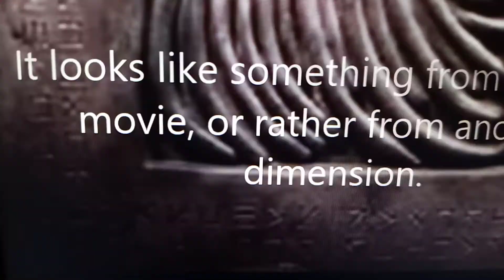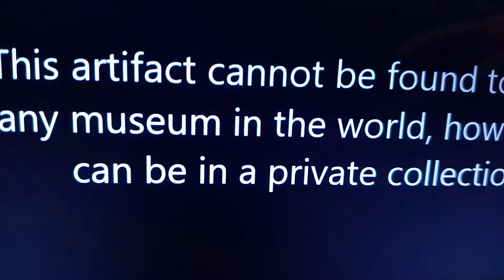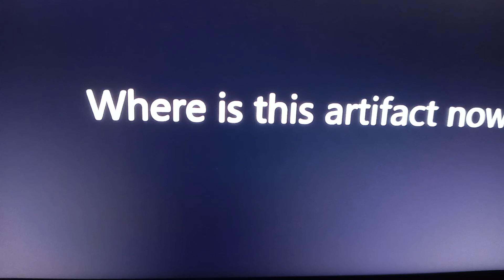REAL STARGATE FOUND IN EGYPT IN 1903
rare picture shows a real artifact lost to history it must be found all we no is the picture was taken in Egypt in 1903